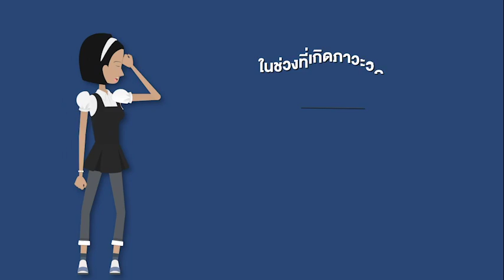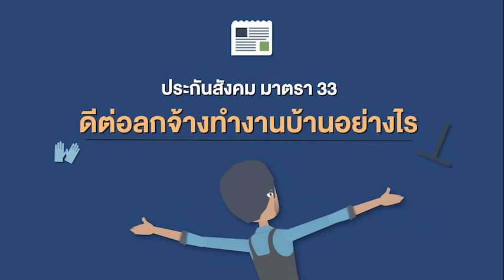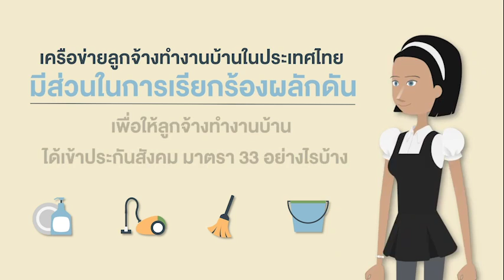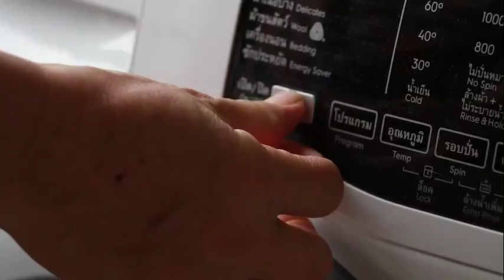ทำไมลูกจ้างทำงานบ้านถึงต้องการเข้าประกันสังคม ม.33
เครือข่ายลูกจ้างทำงานบ้าน ร่วมกับมูลนิธิเพื่อการพัฒนาแรงงงานและอาชีพ จัดทำคลิปวิดีโอ "การคุ้มครองทางสังคมของลูกจ้างทำงานบ้าน" เพื่อรณรงค์และเผยแพร่ให้หน่วยงานที่เกี่ยวข้องและสังคม เกิดความเข้าใจและร่วมผลักดันให้ลูกจ้างทำงานบ้านได้เข้าประกันสังคม มาตรา 33 เพื่อให้พวกเธอได้รับสิทธิเหมือนแรงงานอื่น และมีชีวิตความเป็นอยู่ที่ดีขึ้น

ทั้งนี้ ลูกจ้างทำงานบ้าน เป็นอาชีพหนึ่งที่มีความสำคัญต่อเศรษฐกิจ เพราะช่วยอำนวยความสะดวกให้นายจ้างได้ออกไปทำงาน สร้างรายได้ แต่ที่ผ่านมากลับถูกมองไม่เห็นคุณ และทั้งที่มีนายจ้างชัดเจนแต่กลับเป็นอาชีพยกเว้นที่เข้าประกันสังคม มาตรา 33 ไม่ได้ ทำให้ไม่ได้รับสวัสดิการเหมือนอาชีพอื่น โดยเฉพาะภาวะวิกฤตอย่างการระบาดของโควิด-19 หลายคนถูกเลิกจ้างอย่างไม่เป็นธรรม